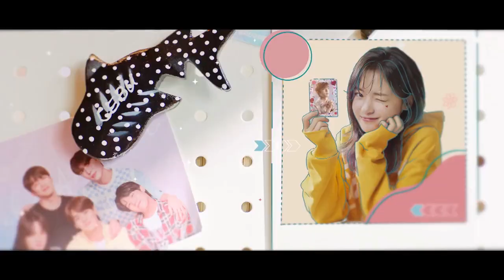The Heavenly Idol opening (성스러운 아이돌)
Pontifex Lembrary (Kim Min-Kyu) is widely regarded as having the most powerful divine power ever. While he fights against a devil, he gets transferred to a different world. Pontifex Lembrary then finds himself in a small dormitory and possessing the body of Woo Yeon-Woo, who is a member of unpopular idol group Wild Animal. The group has been together for 3 years, but they are on the verge of disbanding due to their lack of success. 9 hours later, Pontifex Lembrary is placed on a stage with Wild Animal for a live performance at a broadcasting station. When the music begins to play, Pontifex Lembrary, in Woo Yeon-Woo’s body, shouts out "I don't know how to dance." The live broadcast performance is a disaster, but it attracts the attention of people and the media. With his charms, including confident attitude, Woo Yeon-Woo, still possessed by Pontifex Lembrary's spirit, becomes popular and so does his group Wild Animal. Pontifex Lembrary must now get used to life as a member of an idol group and he faces various troubles, like dealing with weird religious groups and the devil